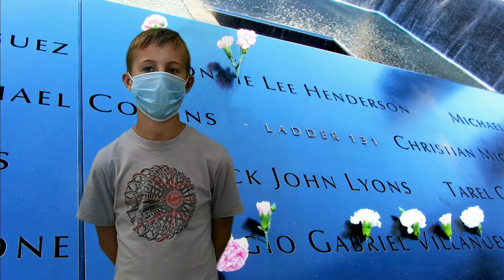6th Grade History Remembers 9/11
Students in Mr. Santy's 6th grade history class remember 9/11 in this video written by and starring students.